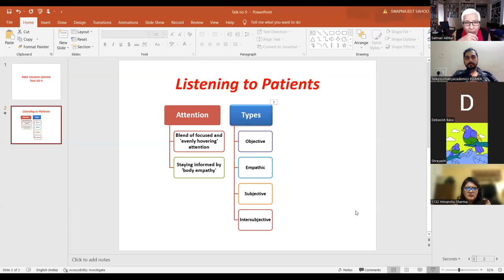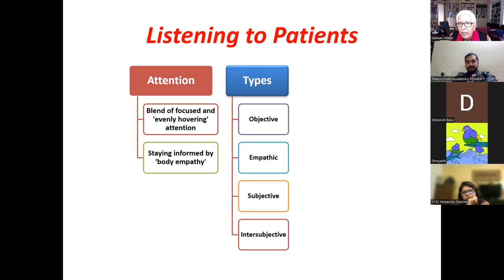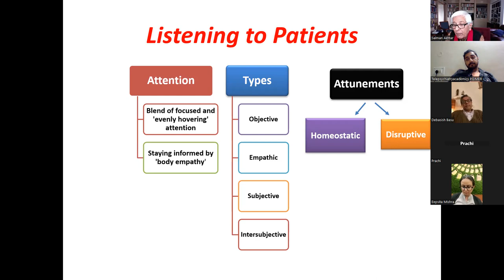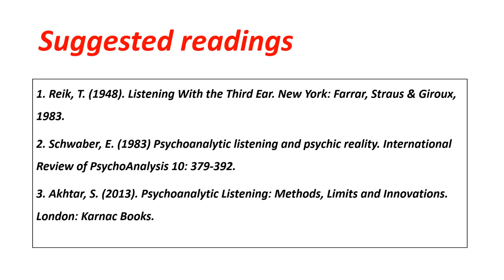Talk 9 : Listening – “People hearing without listening” by Prof Salman Akhtat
Salman Akhtar, MD, is Professor of Psychiatry at Jefferson Medical College and a Training and Supervising Analyst at the Psychoanalytic Center of Philadelphia, USA. He is an alumnus of the Department of Psychiatry, Postgraduate Institute of Medical Education and Research (PGIMER), Chandigarh, India. He very generously offered, on his own and without any external remuneration whatsoever, to do a course titled “Primer on psychoanalysis” for the residents and members of the department of psychiatry at his alma mater as a goodwill gesture of giving back to the Institute from where he received his psychiatry training under the tutelage of Dr. Narendra Nath Wig, the founder of the department, who Dr. Akhtar considers his early mentor and Guru. These are the recording of the talks, with his kind permission.
Prof. Akhtar has served on the editorial boards of the International Journal of Psychoanalysis, the Journal of the American Psychoanalytic Association, and the Psychoanalytic Quarterly. His more than 400 publications include 108 books, of which 22 are solo-authored. Dr. Akhtar has delivered many prestigious invited lectures including a very prestigious plenary Address at the 150th Freud Birthday Celebration sponsored by the Dutch Psychoanalytic Society and the Embassy of Austria in Leiden, Holland (2006), and the Plenary Address at the Fall Meetings of the American Psychoanalytic Association in 2017.
Dr. Akhtar is the recipient of numerous awards including the American Psychoanalytic Association’s Edith Sabshin Award (2000), Columbia University’s Robert Liebert Award for Distinguished Contributions to Applied Psychoanalysis (2004), the American Psychiatric Association’s Kun Po Soo Award (2004) and Irma Bland Award for being the Outstanding Teacher of Psychiatric Residents in the country (2005). He received the highly prestigious Sigourney Award (2012) for distinguished contributions to psychoanalysis.
Dr. Akhtar’s books have been translated in many languages, including German, Italian, Romanian, Serbian, Spanish, and Turkish. A true Renaissance man, Dr Akhtar has served as the Film Review Editor for the International Journal of Psychoanalysis, and is currently serving as the Book Review Editor for the International Journal of Applied Psychoanalytic Studies. He has published 16 collections of poetry and serves as a Scholar-in-Residence at the Inter Act Theatre Company in Philadelphia.
We highly appreciate this noble gesture and feel proud to be a part of this journey of 10 talks delivered online through zoom platform. In this, in an informal, conversational, story-telling manner, Dr. Akhtar covers the basic tenets, principles and components of psychoanalysis, a seemingly impossible task carried out with effortless élan and ease. Each of the talks covers invaluable learning lessons wrapped in a package of stories, case vignettes, sharing of experience and occasional mention of poetry, music and films. The language of the discourse is primarily English but with a generous sprinkling of Hindi (and some Urdu poetry couplets too!) to add to the cozy and comfortable coffee-room conversational style of the entire discourse!
All in all, this 10-session “Primer on psychoanalysis” should be a both a treasure and a pleasure for those who would dare to take the plunge!